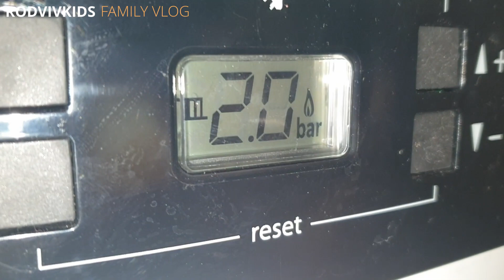Foraging Wood | Flashback 2021 👨‍👩‍👧‍👦 RodVivKids Family Vlog Philippines